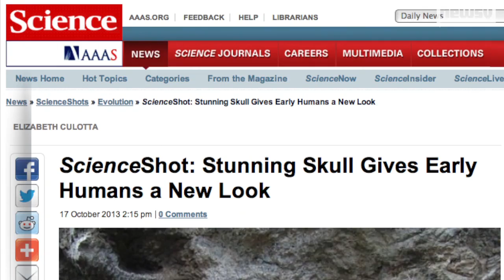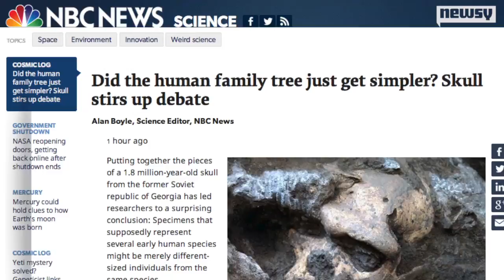Skull Fossil May Simplify Story of Human Evolution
According to the team that found it, a 1.8-million-year-old skull shows several ancient hominin fossils really all came from the same species.